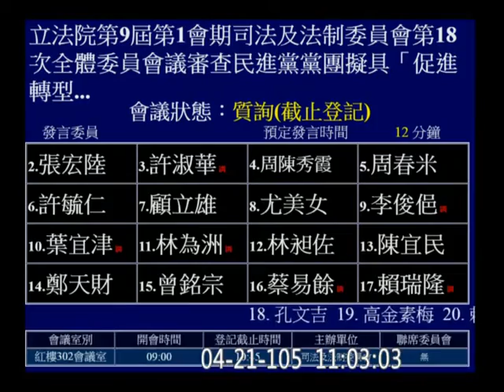20160421 促轉會 25 林德福 簡太郎 (行政院秘書長; 2014屏東縣長國民黨推薦候選人) part02 ; 張宏陸 司法法制 【立法院演哪齣？】